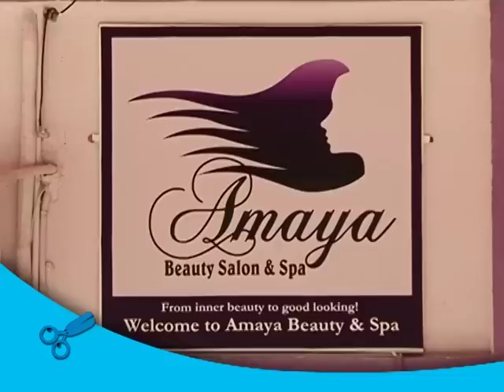Mkasi - S01E03 Masoud Kipanya